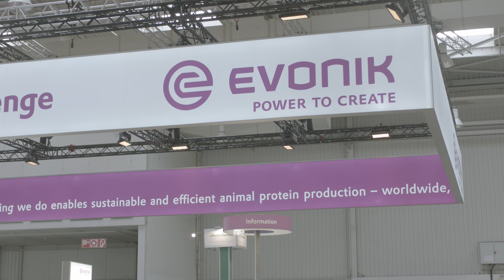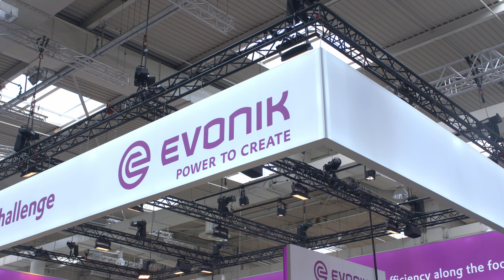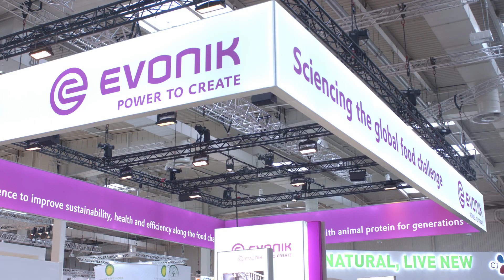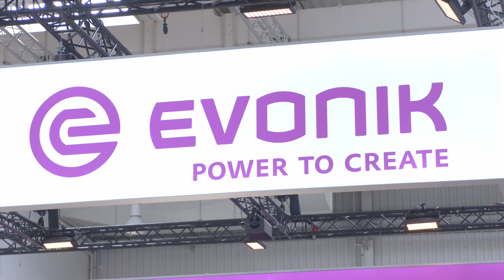Evonik in action at EuroTier 2018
Evonik Animal Nutrition will promote its newest concept, PROXYMet™ – designed to confirm the superior nutritional value of MetAMINO® versus methionine hydroxy analog – by offering visitors a free trial at EuroTier 2018, November 13-16 (Hall 22, Booth C23).

PROXYMet allows customers, for the first time, to verify the results of published studies and trials. With only 65 per cent of MetAMINO, the same nutritional value is achieved as with 100 per cent MHA-FA.

“Switching completely to MetAMINO makes it possible to achieve optimal results and realize lasting savings,” says Claus Wassermeyer, Vice President Sales Europe, Animal Nutrition. “And this is in addition to the other advantages of MetAMINO – like ease of handling and improved mixability.”

Evonik will also showcase its new probiotic, Ecobiol®, which is entered in EuroTier’s Innovation Awards. Ecobiol adds value by improving uniformity, carcass and breast meat yield through optimizing nutrient utilization.

Visitors to the stand will also learn about AMINONIR® Advanced, Evonik’s new service that analyzes unground samples at the point of delivery. Claimed to be fast, accurate and reliable, it covers the largest number of feed ingredients in the industry.